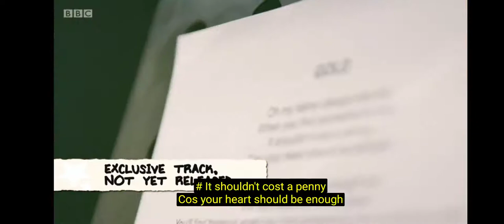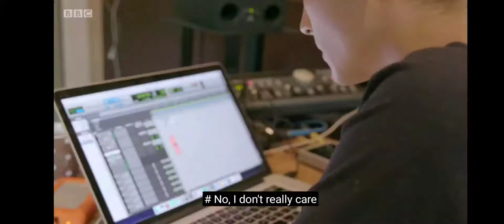Max and Harvey song gold. This belong to BBC studio.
All copyright goes to BBC studios and Max and Harvey